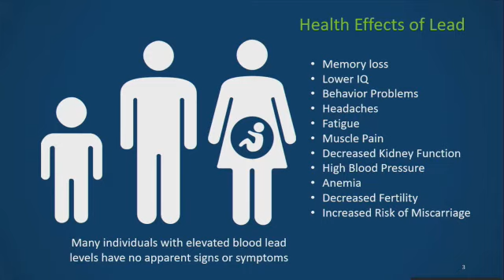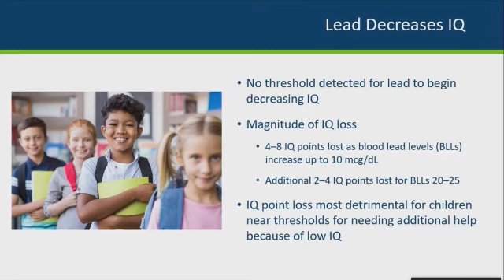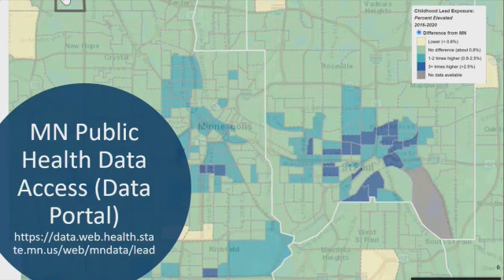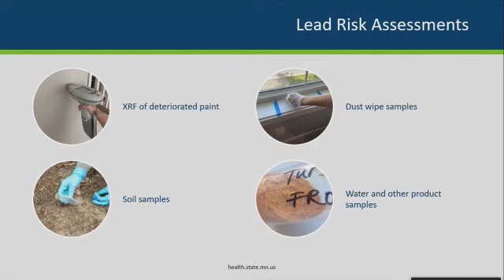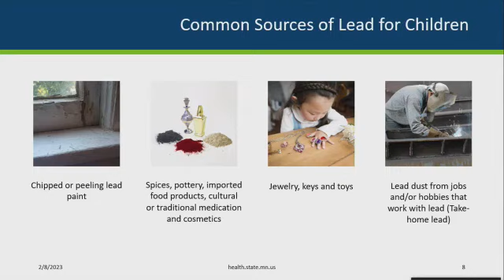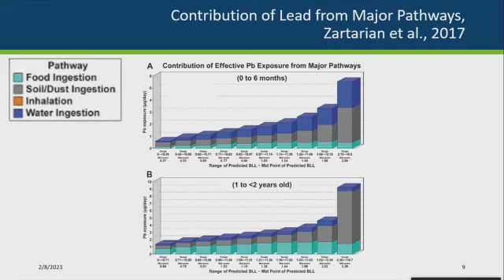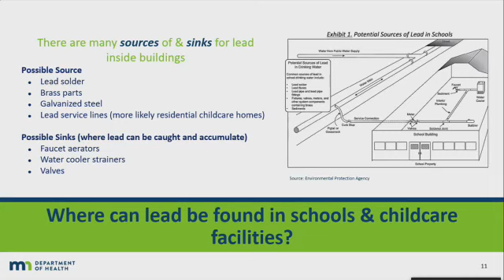Committee on Health and Human Services - 02/08/23 (Entire Meeting)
S.F. 23 (Dibble) Conversion therapy prohibition establishment.

S.F. 162 (Morrison) Elevated blood lead concentration level decrease from ten micrograms of lead to 3.5 micrograms.